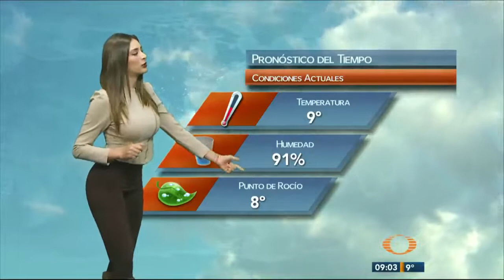Marcela Unda - 2 de enero de 2017